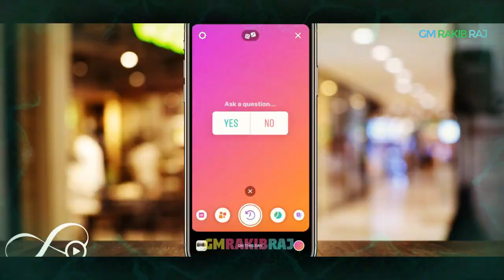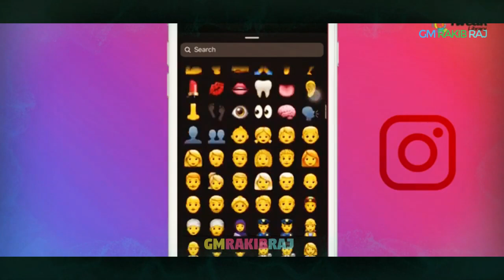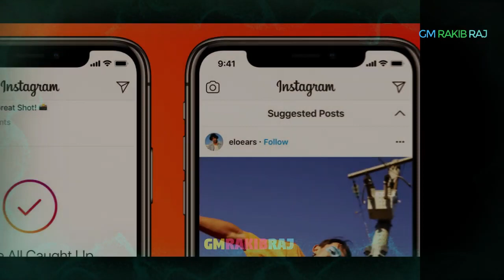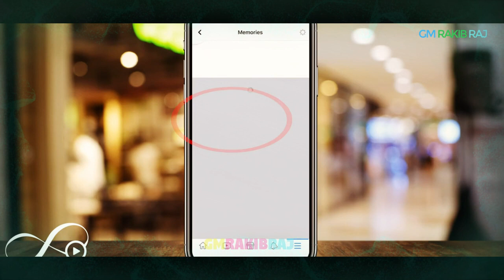10 New Instagram Feature, ইন্সটাগ্রামের নতুন ১০ ফিচার, ফেসবুকের উদ্যোগ ইন্সটাগ্রামে নতুন ১০ টি ফিচার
Voice -

Script -